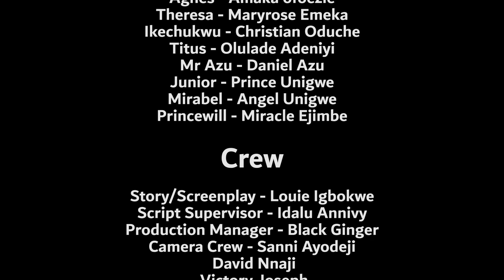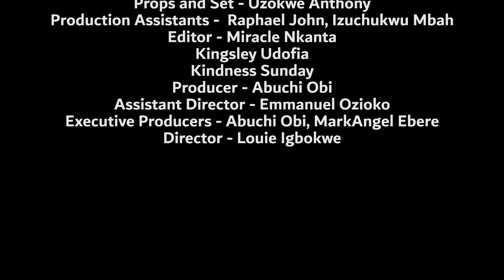The Genius - Episode 1 (Mark Angel TV)